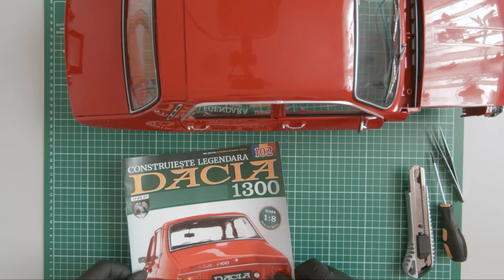Building the Dacia 1300 scale model (part 32)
During Dacia's export history, the most demanding market by far, was the Canadian one. Here, Dacia exported vehicles for 5 years, between 1982 and 1987.